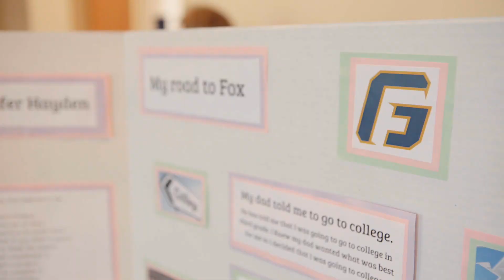Bridge Scholars Program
The George Fox Bridge Scholars program is designed to provide quality programming that prepares first-generation college students from under-resourced backgrounds to make a successful transition from high school to college and establish a strong foundation for college success.

The program includes a two-week, summer residential program in July that is designed to help students successfully transition into the university. It continues through a student’s first year with support features that include ongoing mentorship and course offerings in a cohort style.